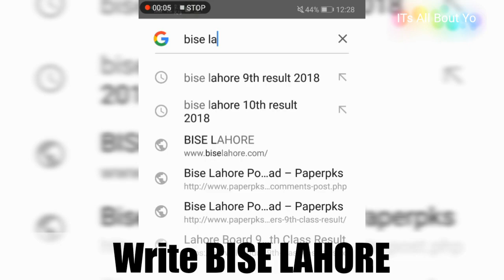9th class result 2018 Lahore | Watch How to check your result | BISE LAHORE | Matric result part l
9th class result 2018 Lahore | Watch How to check your result | BISE LAHORE

Edited By:  사민

Powered by:
Its All Bout Yo